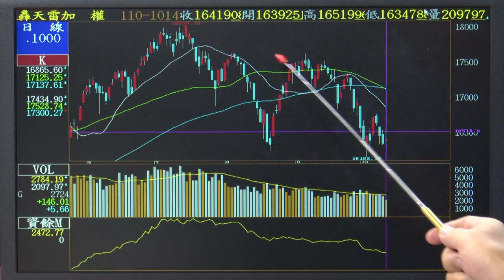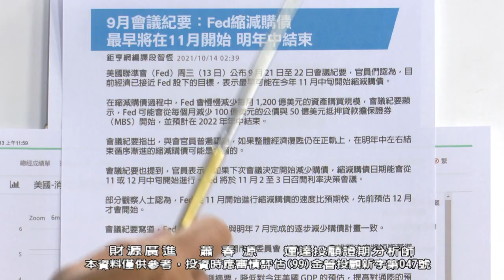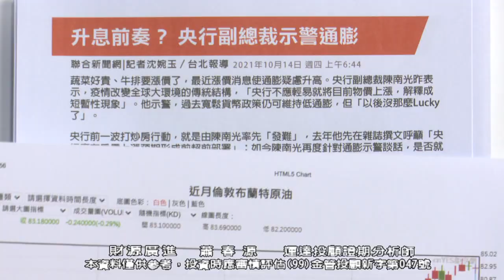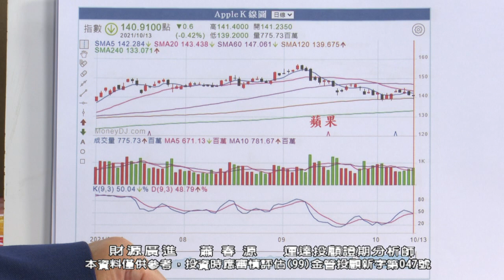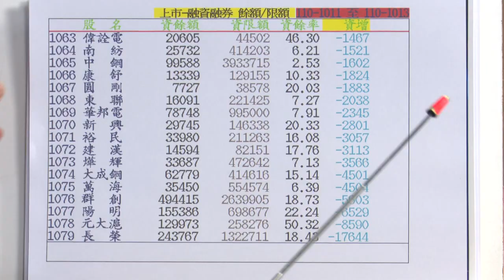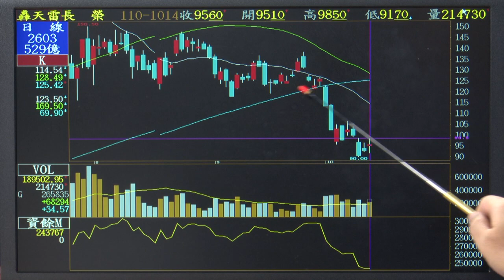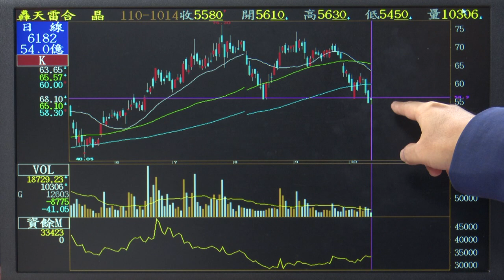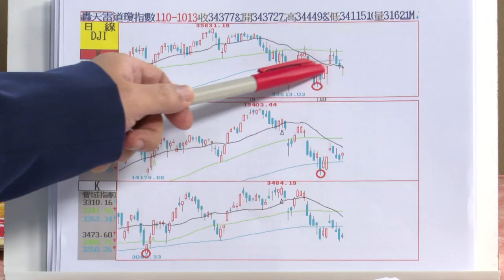20211014 2000 蕭春源 財源廣進